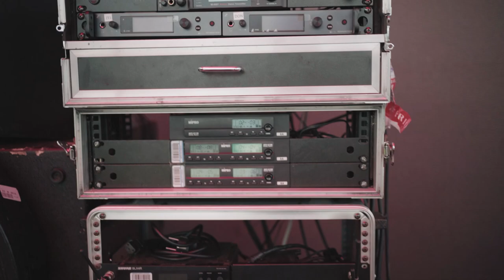Thank you sa mga pinili mag stay kahit umulan. | December Avenue | On The Road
Behind the scenes of our trip to Sta. Rita, Samar for the San Juanico Bridge Light Up afterparty.

Excited si Gelo makabalik sa Tacloban kasi dun originally galing yung mother side nya ng family. As usual, maraming kulitan within TeamDecAve sa video na ito.

Comment lang kayo kung may gusto kayong malaman or kung may content suggestions kayo!